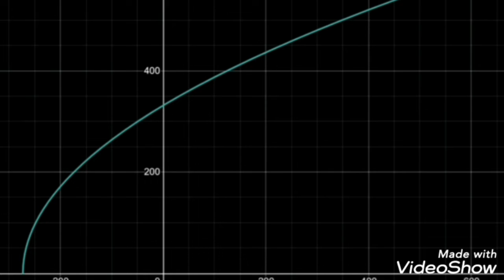physics in Amharic